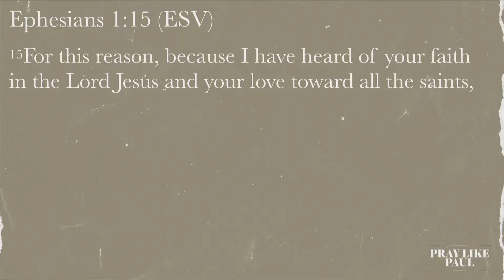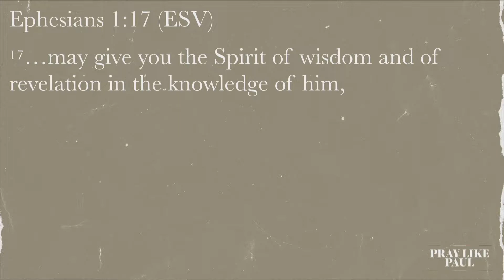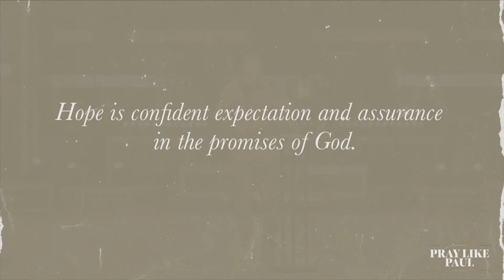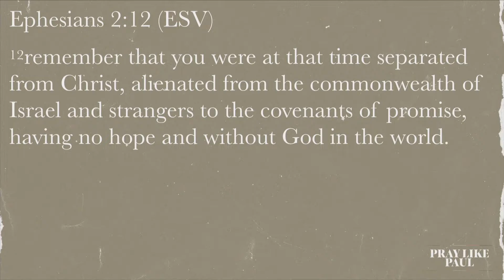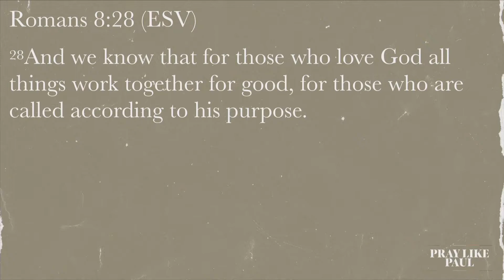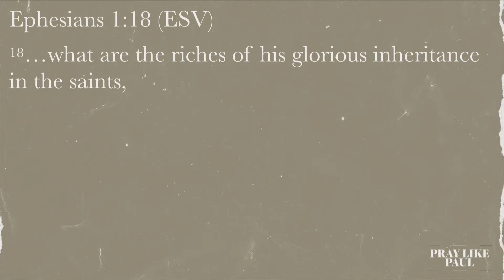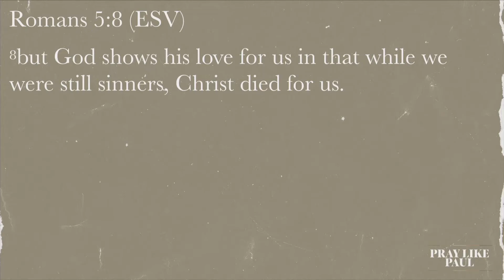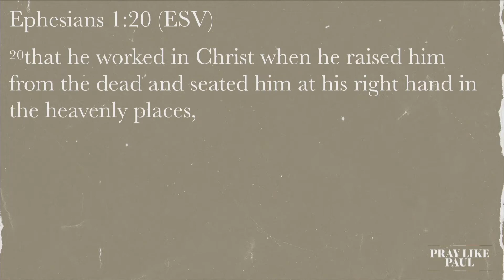Praying for Wisdom and Enlightenment || Alan Floyd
Our desire is for you to engage in worship and be encouraged by the teaching of God's Word. Join us LIVE here weekly at 10:30am and be encouraged!